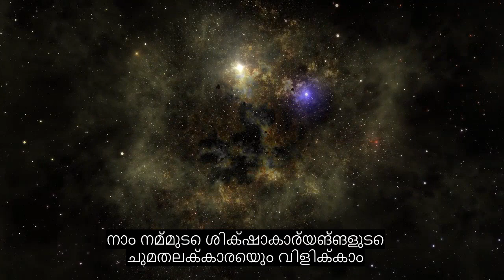അധ്യായം 96 ക്ലോട്ട്, വളരെ ശക്തമായ ഖുറാൻ പാരായണം, 90+ ഭാഷാ സബ്ടൈറ്റിലുകൾ